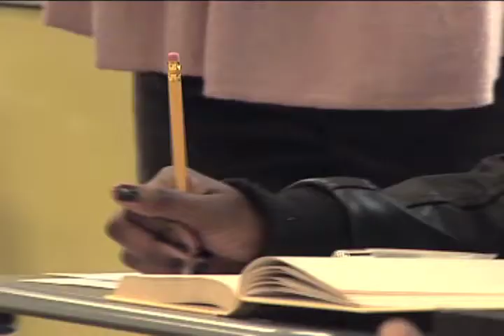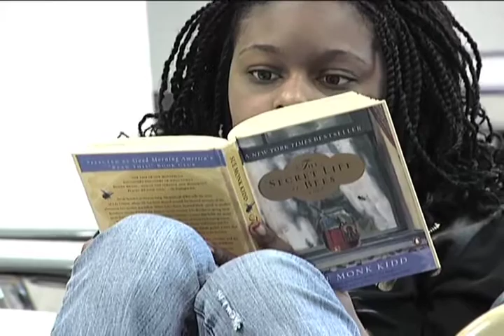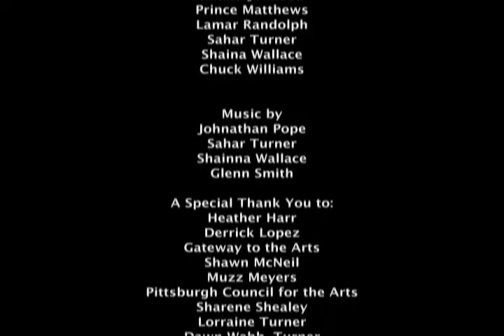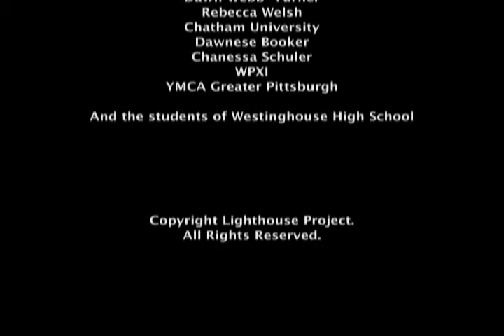Behind the Books